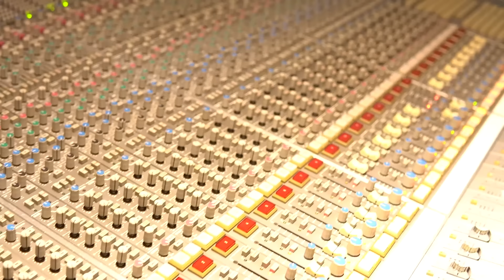KUPERCAYA - Sidney Mohede feat. Daniel Sigarlaki & Pongky Prasetyo Live at Sumber Ria Studio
Featuring two of my best friends and music collaborators, Daniel Sigarlaki and Pongky Prasetyo, recorded live at the beautiful Sumber Ria Studio in Jakarta.

Vocal: Sidney Mohede
Guitar: Daniel Sigarlaki
Piano: Pongky Prasetyo

*Sidney & Daniel plays Yamaha Instruments

KUPERCAYA

Kaulah batu karangku
Engkaulah benteng hidupku
Kubaringkan seg'nap arah masa depanku
Dalam setiap pikiran
Dalam setiap harapan
Ku yakin Engkau tahu yang terbaik bagiku

S'bab Kaulah Allah
Kaulah Tuhan
Kupercaya bahwa anugrah-Mu
Itulah yang menguatkanku
S'bab Kau berkuasa
Engkaulah Raja
Tak ada yang tak mungkin bagi Engkau

(Originally recorded in Giving My Best’s ‘Nothing is Ever Impossible’ album)

Untuk kepentingan penggunaan lagu dari Sidney Mohede atau JPCC Worship, Anda dapat menghubungi: